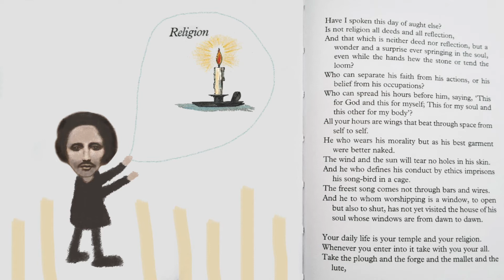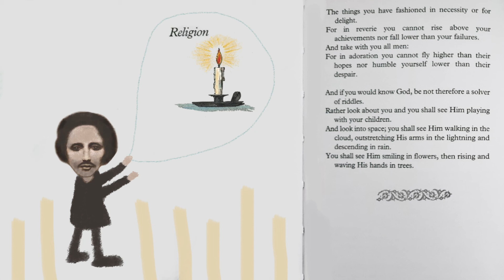KAHLIL GIBRAN ON RELIGION (THE PROPHET)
The Prophet
On Religion (extract)
Kahlil Gibran